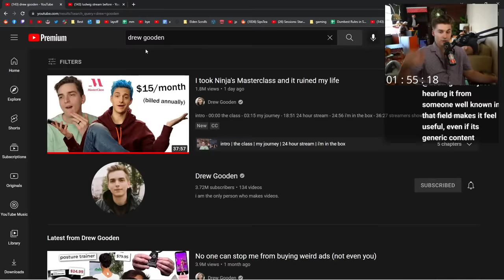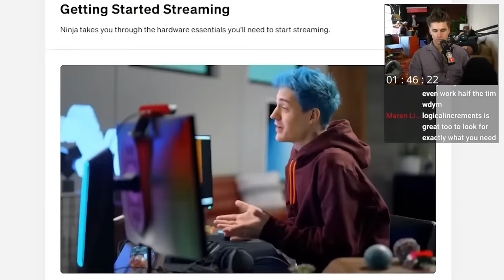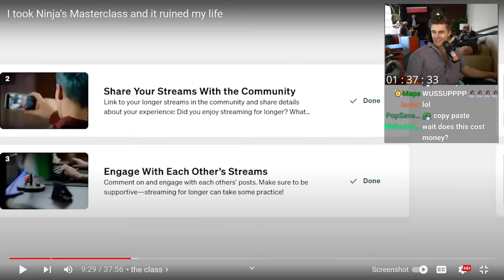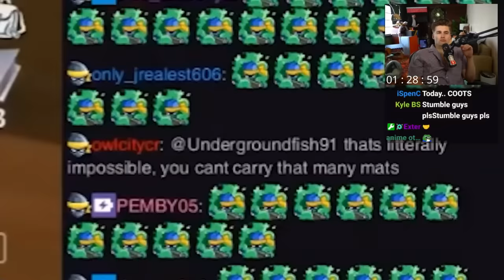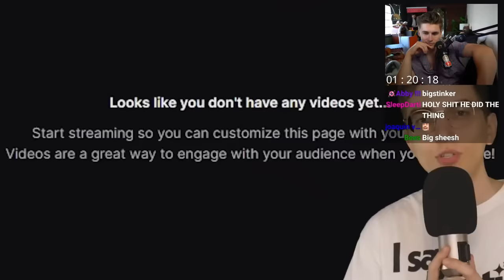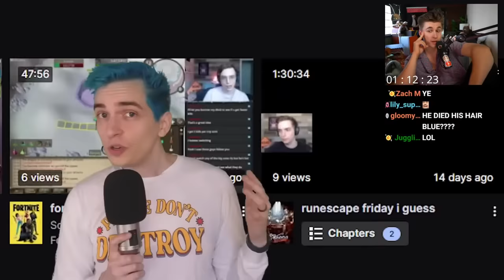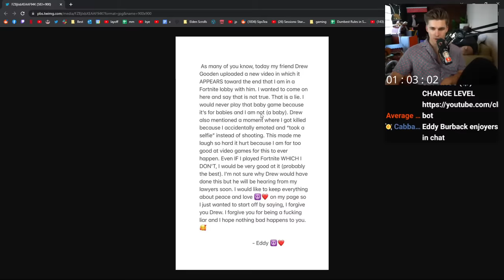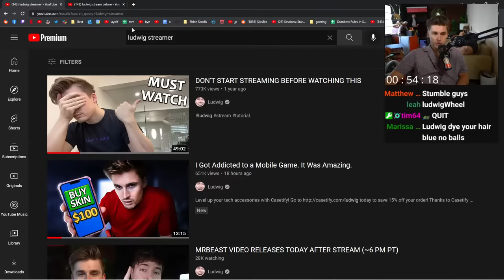Ludwig Reacts To I took Ninja's Masterclass and it ruined my life By Drew Gooden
This is a Fan Channel that provides multiple edited short clips from live streams every day
ORIGINAL CREATOR:
Links: